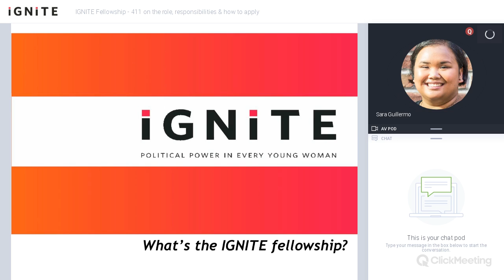IGNITE Fellowship - 411 on the role, responsibilities, and how to apply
IGNITE Fellows are changing the face of leadership in their communities, and ultimately, across the United States.

A premier fellowship program for civically engaged young women who are on the path to becoming the next generation of political leaders. Every year IGNITE recruits a new cohort of diverse and passionate women in communities across the United States and provides them with resources, training and networks to launch political careers. These young women serve as ambassadors for IGNITE’s mission and vision and play a valuable role in our efforts to spread a national message that it is time for young women to step into political power.